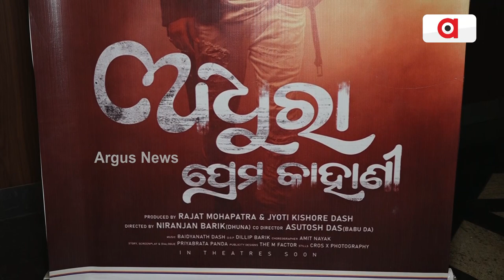Odia movie 'Adhura Prem Kahani' released all over Odisha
ସାରା ଓଡିଶା ରେ ମୁକ୍ତିଲାଭ କଲା ଓଡ଼ିଆ ଚଳଚ୍ଚିତ୍ର " ଅଧୁରା ପ୍ରେମ କାହାଣୀ "।ତ୍ରିକୋଣୀୟ ପ୍ରେମ କାହାଣୀ ସହ ଦମଦାର ଅଭିନୟ ରେ ନଜର ଆସିଛନ୍ତି ଅଭିନେତା ସୁଭାଶିଷ, ଅଭିନେତ୍ରୀ ସୂର୍ଯ୍ୟମୟୀ ଓ ପୁନମ।